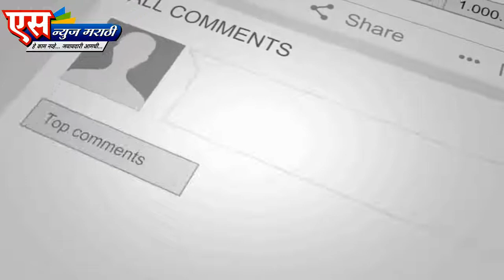प्रहार जनशक्तीच्या जिल्हाध्यक्षा गोळी मारून हत्या.| SNEWS MARATHI